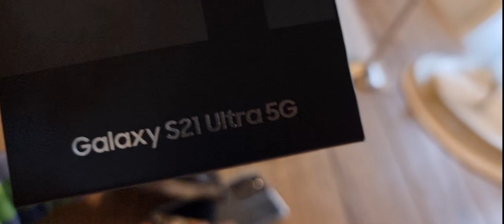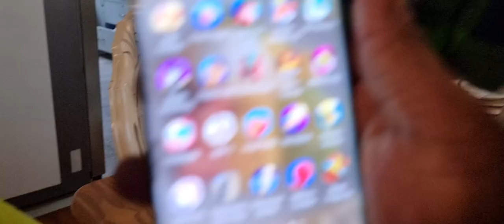what Austin Kabu did during Sarah Kabu surprise